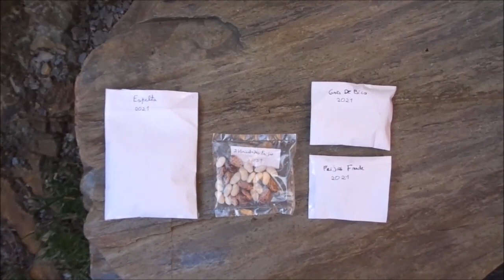Carta de um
Neste vídeo venho mostrar a carta que um amigo me enviou, em resposta a um pedido que me fez sobre o envio de semente da batata e em forma de agradecimento, recebi semente de espelta, grão de bico e três variedades de feijão, para poder semear na fazenda!

Este vídeo contou com a participação da banda SOMA ZERO.

Se quiser ajudar de uma forma mais direta na melhoria deste canal,
poderá doar o seu donativo clicando no link aqui em baixo:
OBRIGADO!